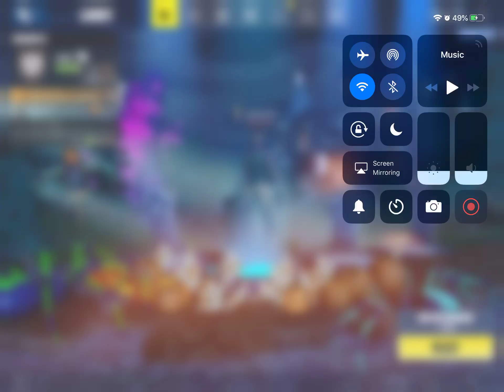Can I win a game with a skybase